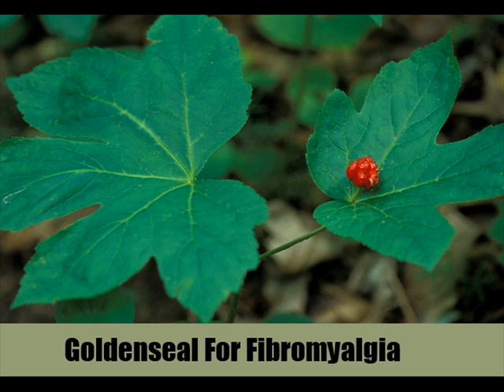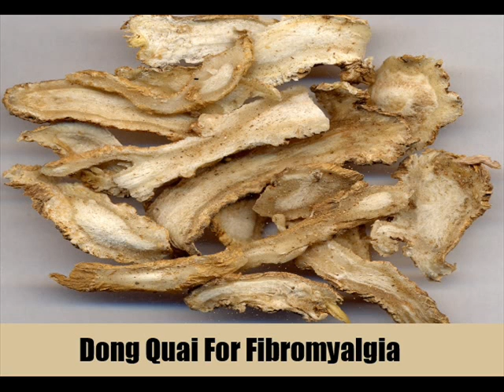9 Herbs For Treating Fibromyalgia